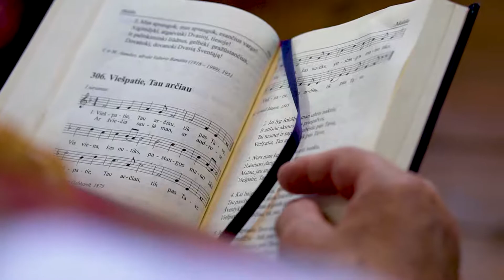Touristentour durch`s Memelland "Wandernde Kulturen" | LITAUEN 2019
Sie werden jetzt die historische Grenze passieren. Aber vorher müssen Sie einen genauen Blick werfen. Vor Ihnen liegt ein Land, das jahrhundertelang durch Sperren zwischen Litauen und Preußen getrennt wurde. Die Sperren konnten aber die Menschen beidseitig der Grenzen vom Handeln nicht abhalten und Austausch der Sitten und Bräuche nicht verhindern. Durch Zusammenwirkung der Kulturen ist die einzigartige Kultur des Memellands (der Region Klaipėda) entstanden. Bis zu heutigen Tagen ist diese Kultur eng mit Einwohnern der Region verbunden. Freundliches, natürliches Lächeln wird im Gesicht des Reiseführers und des einheimischen Alten spielen. Es kann passieren, dass der neue Bekannte Sie zum Tisch einladen wird. Sagen Sie unbedingt „Ja“!

„Wandernde Kulturen" ist eine Kulturtour durch Umgebungen von Kretinga, Klaipėda (Memel) und Šilutė (Heydekrug). Erlebnisreiche Tour zeigt Ihnen die Besonderheiten der unterschiedlichen Kulturen, die in Westlitauen zu Hause sind. Sie werden an der ehemaligen Grenze zwische Klein- und Großlitauen reisen und den Alltag der Einheimischen und den Charakter des Landes kennenlernen. Lieder, alte Lebensweise, Sitten und Bräuche, Feste, Religion, Spezialitäten und vieles andere stehen auf dem Tagesplan.